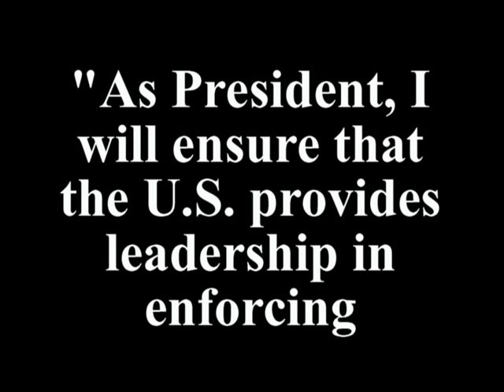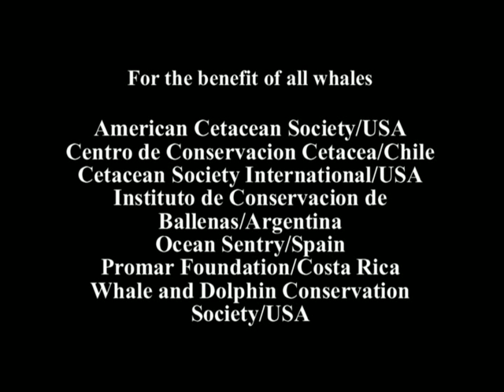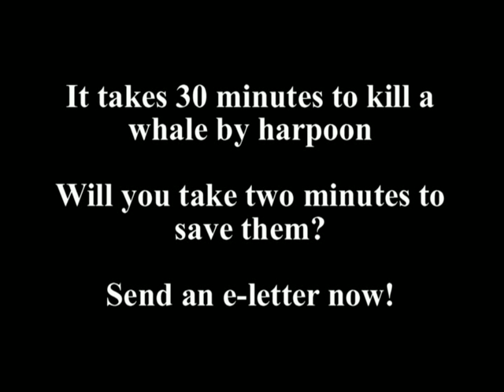President Obama Keep Your Promise to the Whales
President Obama promised that commercial whaling by any nation was unacceptable. His administration is now supporting a proposal that will allow commercial whaling to resume for the first time in decades.

Let President Obama know that millions of people around the world disagree with this new policy.

Please take two minutes to send an e-letter to him at the White House.  The URL to visit is at the end of the video.